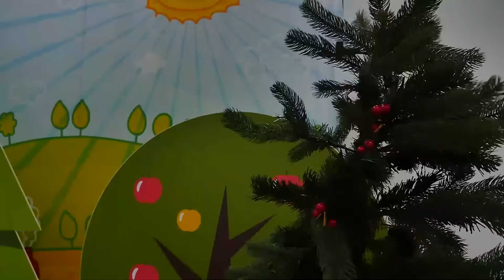Barbie oyunları. Kız soğuk havada havuza girdi! Eğlenceli kız oyunları. Çocuk videoları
Barbie oyunları. Çocuk videoları Türkçe izle. Eğlenceli kız oyunları. Sevcan'ın Oteli. Merhaba arkadaşlar! Otelimize hoş geldiniz! Sonunda yaz geldi. Hadi havuzumuzu dolduralım. Olamaaaz! Belediyeden uyarı mesaji geldi! Hava şartları çok kötü olacakmış. Artık havuzu dolduramayız. O zaman havuzumuzu kapatalım. Matilda hanım, hoş geldiniz! Odanız hazır, geçebilirsiniz. Müşterimizin kızı soğuk havaya rağmen havuza girmek istedi ve sonuçta hasta oldu. Arkadaşlar soğuk havalarda havuza asla girmeyiniz!

Kız ve erkekler için evcilik oyun videoları Türkçe izle! Hayal Ailesi kanalına hoş geldi! En sevdiğin oyunlar, komik videolar, ilginç oyunlar burada! Katıl, izle, yorumları yaz!